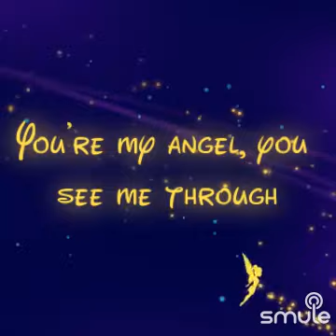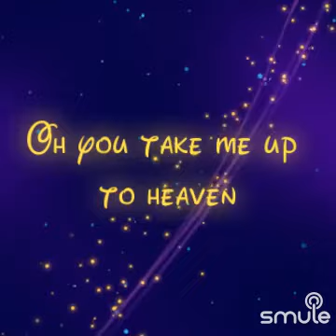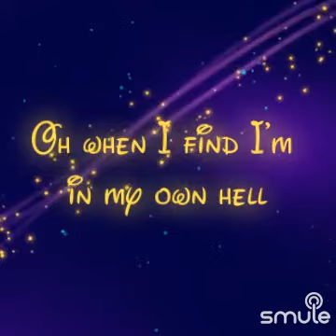Cover Duet, Your my ANGEL😇🎶🎵🎤🎸